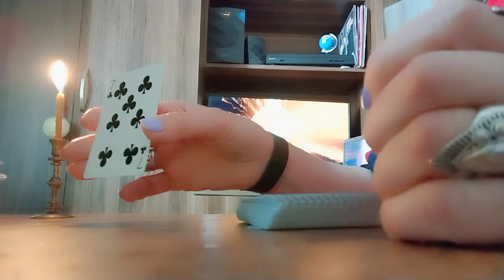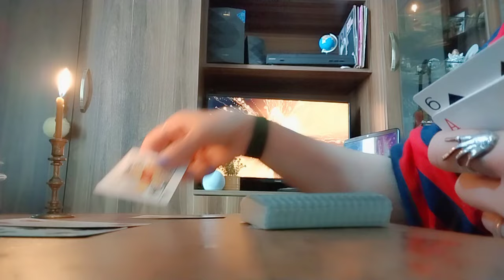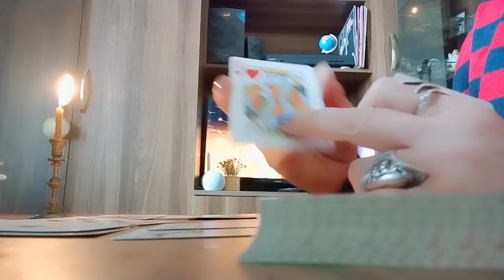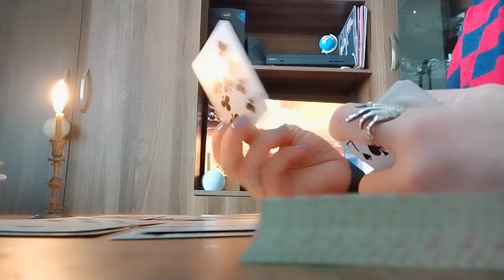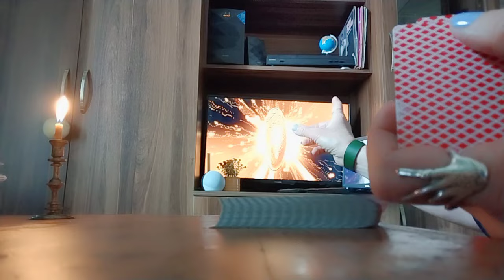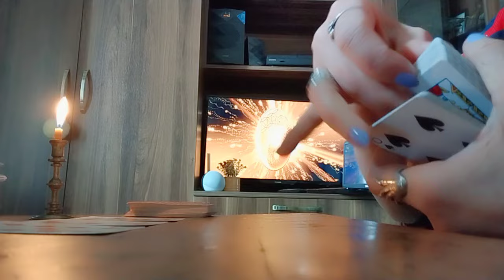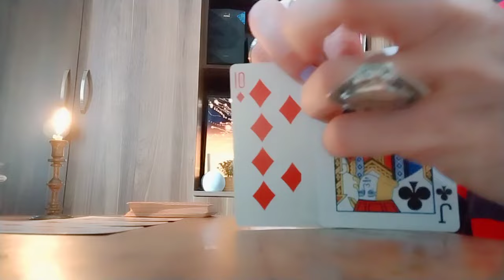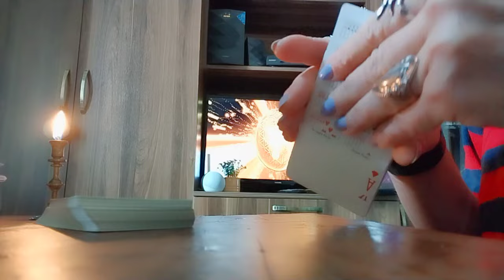კარტის გაშლა ბედზე, იღბალზე და გამარჯვებაზე✨♦️♣️♠️❤️✨